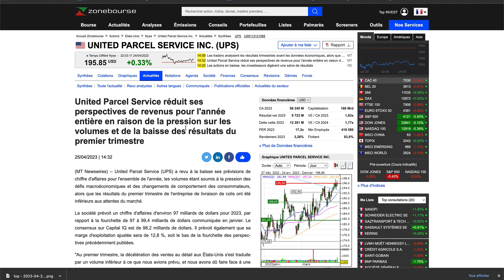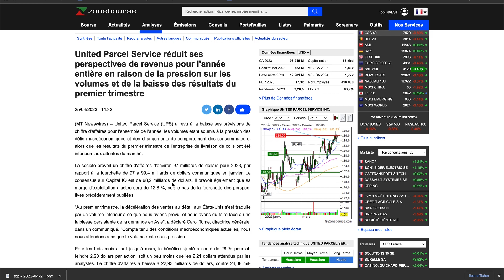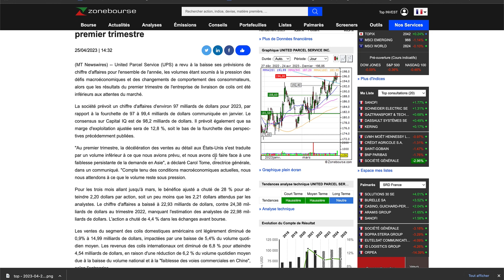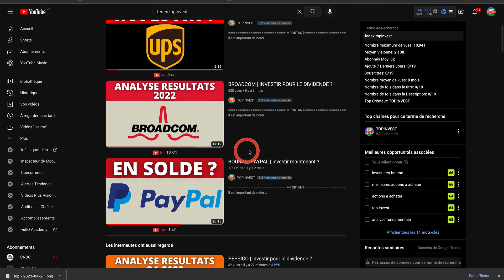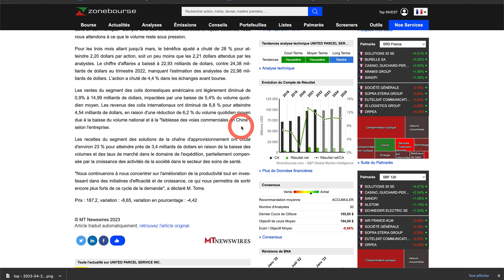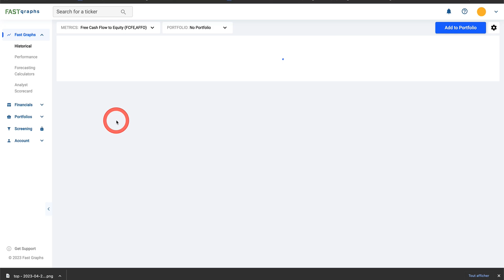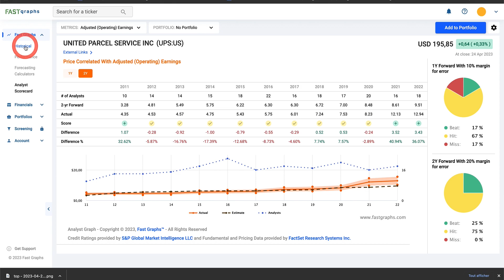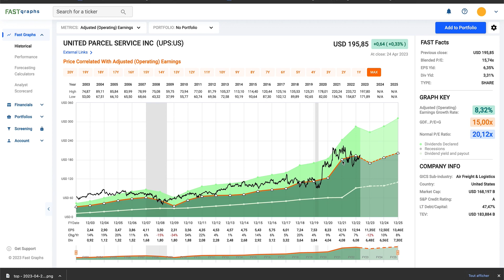UPS | INVESTIR POUR LE DIVIDENDE ?